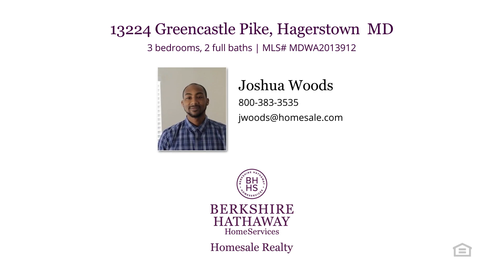13224 Greencastle Pike Hagerstown, MD 21740 - Luxury home for sale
$4,100,000
13224 Greencastle Pike Hagerstown, MD 21740
3 bedrooms, 2 baths, 1,585 square feet, MLS# MDWA2013912

WELCOME HOME !!! This property is one of a kind. This beautiful brick home sits on just over 37 acres of land with many possibilties. The home offers you 3 Bedrooms and 2 full baths.  The barn conveys with the property  it has a large feed room and provides you with hot/cold water and electric. The seperate storage sheds are a great place to store  hay,food, and  farm equipment and will have also electric. This a great opportunity to own this rare piece of land. So don't wait call and make your appointment today!!!

Represented by:
Joshua Woods, Berkshire Hathaway HomeServices Homesale Realty